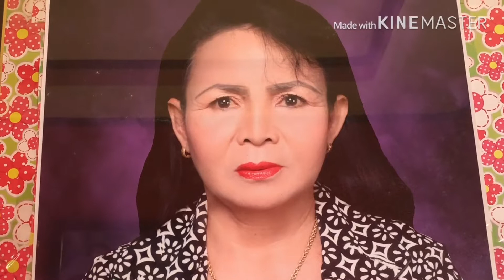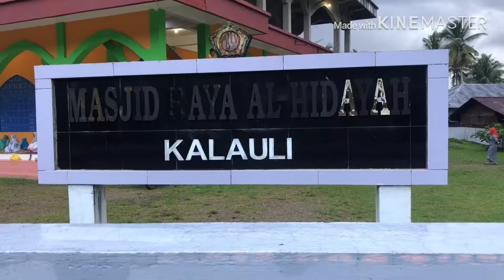LEBARAN DI AMBON MANISE - PULKAM #1